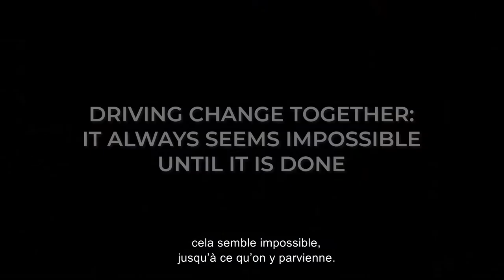Essilor et la FIA renouvellent et renforcent leur partenariat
Jean Todt, Président de la Fédération Internationale de l’Automobile (FIA) et envoyé spécial de l'ONU pour la sécurité routière, et Paul du Saillant, Directeur Général d'Essilor International, se sont récemment rencontrés au siège de la FIA à Paris dans le but de poursuivre leur action commune mondiale pour une bonne vision, pilier d'une mobilité plus sûre.